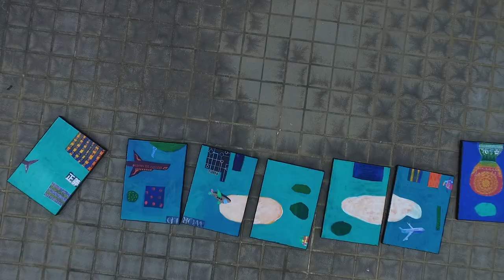francesco lietti . varnishing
Final touches and varnishing to the large collaborative painting done at the International Christian School with the help of a number of Middle School students and art teacher David Swinehart.

Many thanks to art teacher Justing Schortgen for filming!